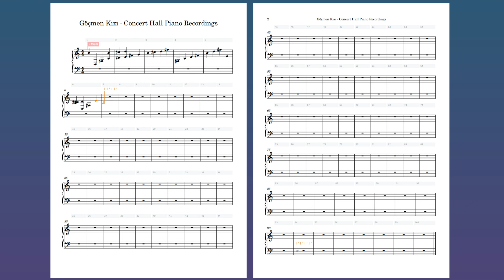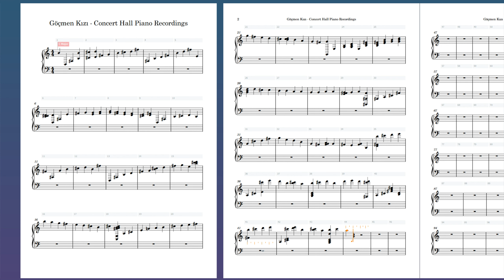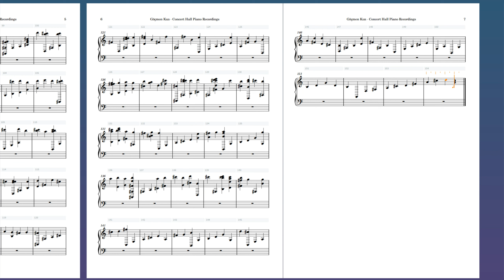Göçmen Kızı - Piyano Notaları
🎧 Streaming on